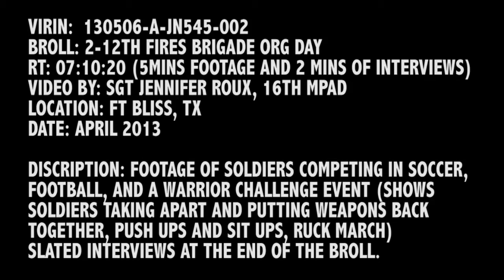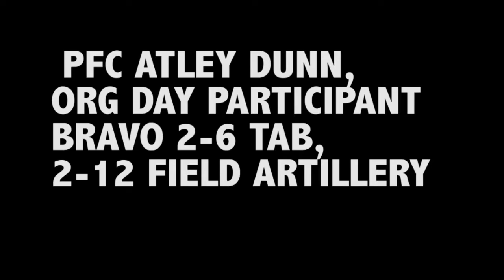2-12 FA Org Day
Footage of Soldiers from 2-12th Fires Brigade competing against each other in a variety of events. (soccer, football, and a warrior challenge) The Warrior Challenge included Soldiers taking apart and putting weapons back together, push ups and sit ups, as well as a ruck march. There are slated interviews at the end of the b-roll. Also available in high definition